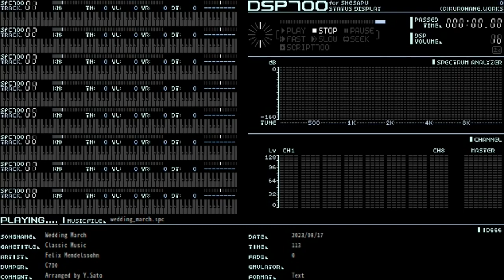Wedding March SNES Version（メンデルスゾーンの結婚行進曲 スーファミ音源版）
Composed by Jakob Ludwig Felix Mendelssohn Bartholdy.
Arraged by Y.Sato.
This data was created with C700 by osoumen.

Screen is Kuroneko SPC, But Music is playing on Real SNES Hardware(Nintendo SHVC-001).
画面は黒猫SPCですが、音は実機再生を録音したものです。

SPC File is here. ("Super MIDI Pak" OK!)
(日本語)